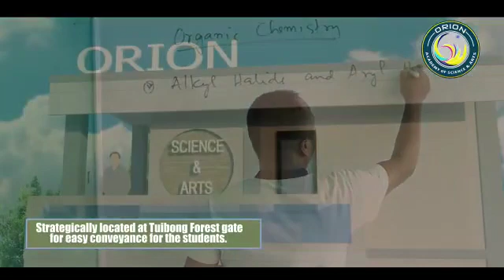The Orion Academy of Science and Arts powered by Accelerate 'Admission Open'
ADMISSION OPEN FOR CLASS XI SCIENCE AND ARTS  Churachandpur.

Academic Course with Integrated Professional Courses Under CoHSEM

*_Coordinator:_*
_Minthang Lhungdim_
M/Sc. LIFE SCIENCES
NET & SLET